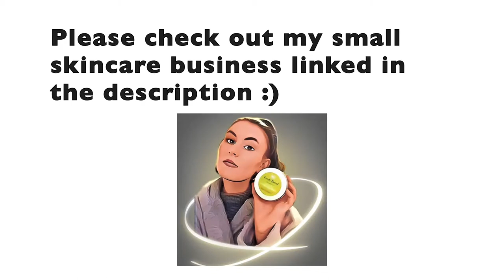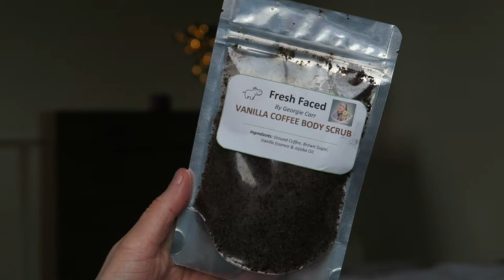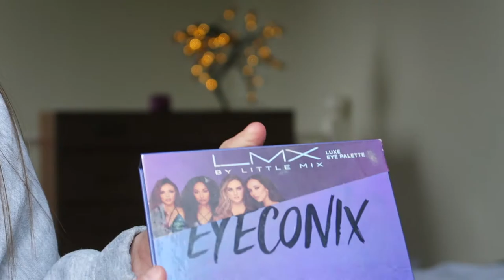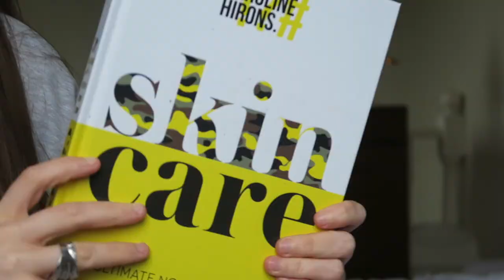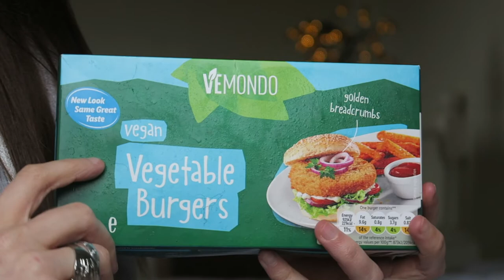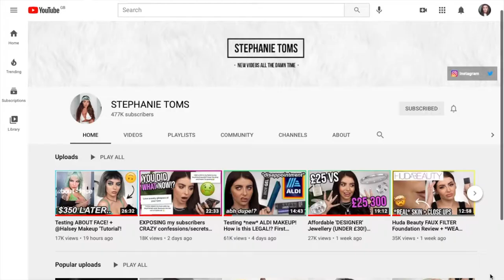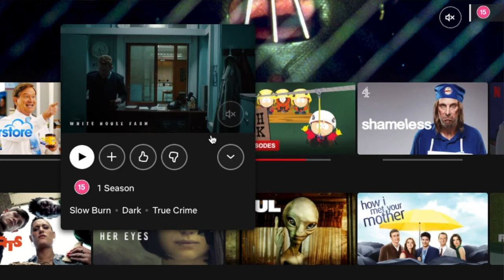February Feelings, Favourites & Fails!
It is the end of another month, which means another favourites video! I also like to discuss my feelings of the month too, as well as any fail products that I haven't liked! xx

My Own Skincare Range: